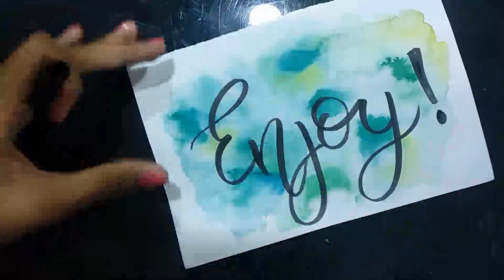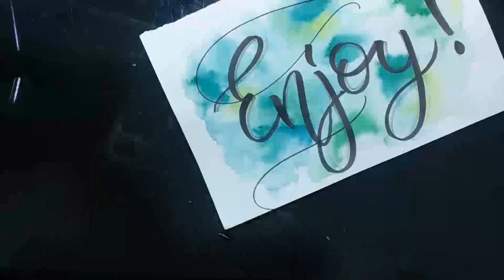Beginners Calligraphy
"Saying Thanku is more than good manners, it is good spirituality.”
" I always say welcome to the challenges".
"Do anything, but let it produce joy".